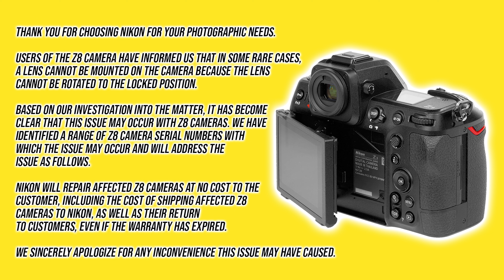Nikon Z8 Recall | Check This Now!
The fast selling and very popular Nikon Z8 has been issued a service advisory by Nikon.  Only certain serial number Z8 cameras have been affected.

00:00 Nikon Z8 Issue
00:14 Nikon Z8 Repair The Reason Why
01:01 What To Do Next

Simply purchase my images from around the world on many different products, including canvas prints, photographic prints, framed prints, clothing, phone cases, throw pillows, greeting cards and more.  Delivery is worldwide and every purchase helps my YouTube channel to keep going.  Any purchase, even very small like a sticker, is greatly appreciated.